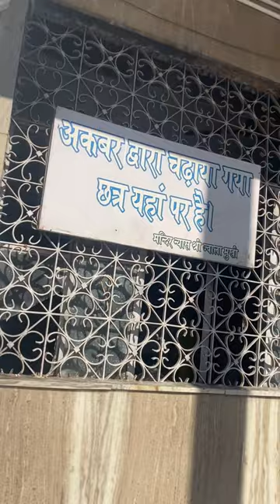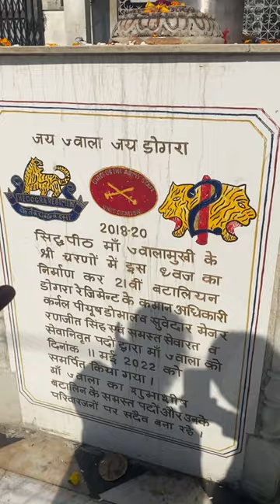ज्वाला माता के दर्शन . ब्लॉग में पूरा मंदिर का दृश्य .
ज्वाला माता के दर्श
ज्वाला माता तुम्हें ही इस जग में उजाला किया है
जय ज्वाला माँ
माता रानी हम सब पर क्रप्या करो……